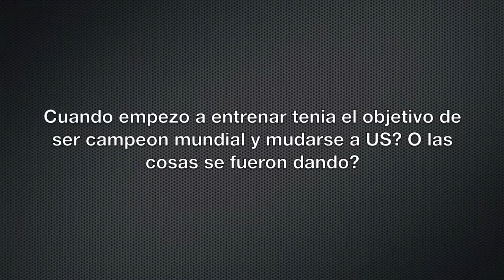Entrevista Marcelo Garcia